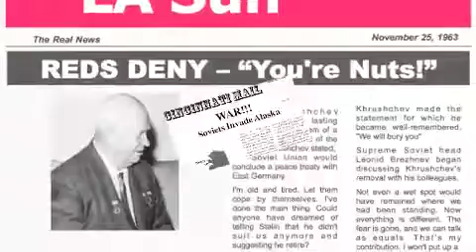First Lady Jackie Kennedy Slain in Botched JFK Assassination Attempt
What if the JFK Snipers Hit Jackie Kennedy By Mistake?

Read blockbuster novel SAVING JACKIE K!
The First Lady in Danger?  Jump into the past to save her!

Enter an upside-down world where Soviet henchmen botched their mission to eliminate John F. Kennedy fifty years ago, slaying his wife Jackie instead.